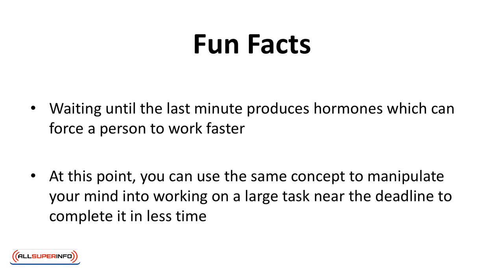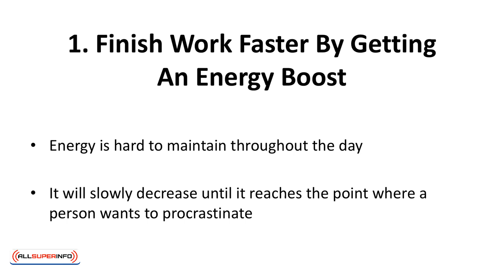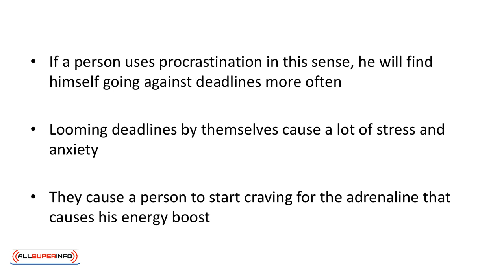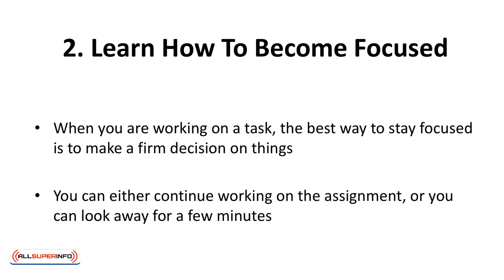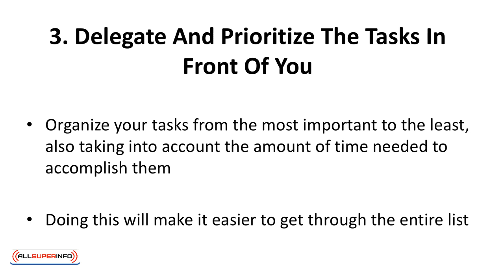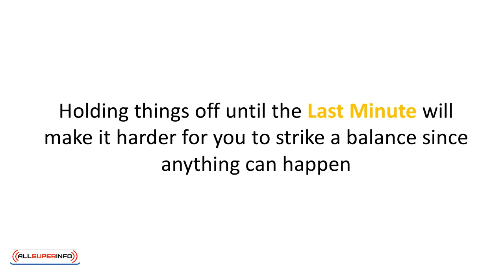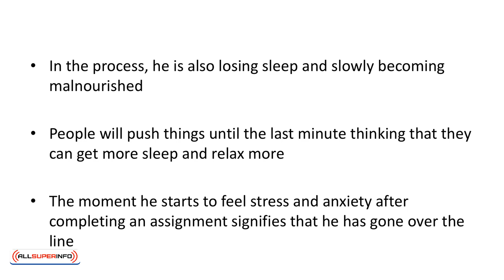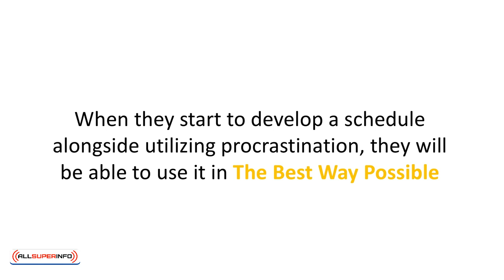Video 6 Good VS Bad Procrastination